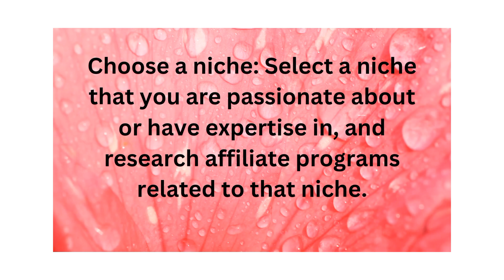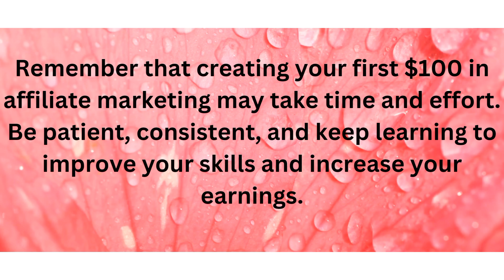How to create 100$ in affiliate marketing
Choose a niche: Select a niche that you are passionate about or have expertise in, and research affiliate programs related to that niche.

Select affiliate programs: Look for affiliate programs that offer products or services related to your niche and have a good commission rate.

Build an audience: Create a website, blog, or social media page related to your niche to attract an audience. Provide valuable content and engage with your audience regularly.

Promote affiliate products: Once you have an audience, start promoting affiliate products by including affiliate links in your content, social media posts, or email marketing campaigns.

Track your performance: Use analytics tools to track your performance, including click-through rates, conversion rates, and earnings.

Optimize your strategy: Analyze your performance and make changes to optimize your strategy. Test different products, promotion methods, and content types to see what works best for your audience.

Remember that creating your first $100 in affiliate marketing may take time and effort. Be patient, consistent, and keep learning to improve your skills and increase your earnings.

Choose a niche

Make money on online

Affiliate marketing

create 100$ on Affiliate marketing

Affiliate marketing strategy

Promote affiliate products